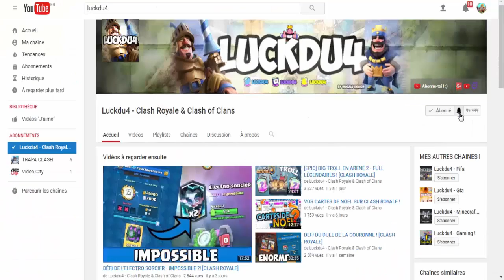CLASH ROYALE - MODE RUÉE VERS L'OR + PACK OPENING !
Nouvelle vidéo Clash Royale Mise à jour CLASH ROYALE - RUEE VERS L'OR + PACK OPENING !

Bonjour à tous on se retrouve pour une vidéo sur : 'CLASH ROYALE - RUEE VERS L'OR + PACK OPENING !'

Bon Visionnage !